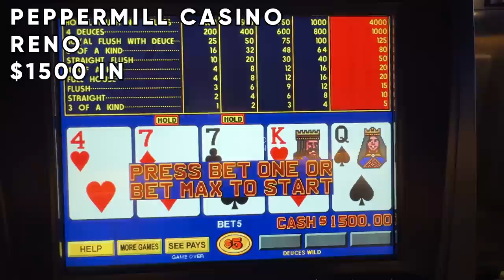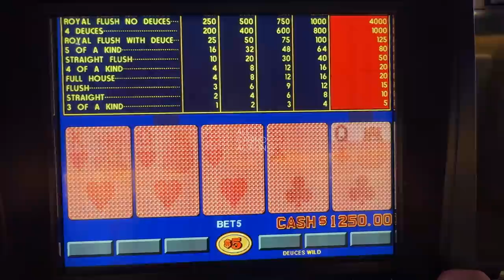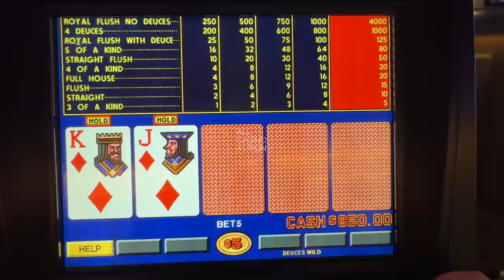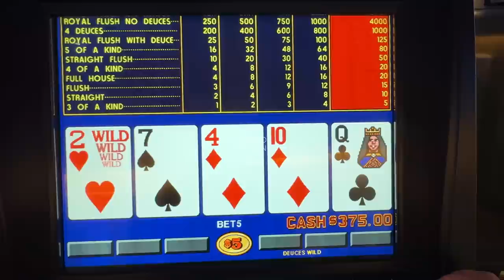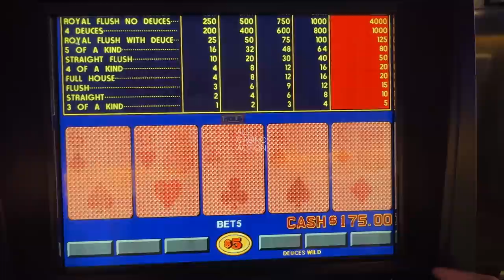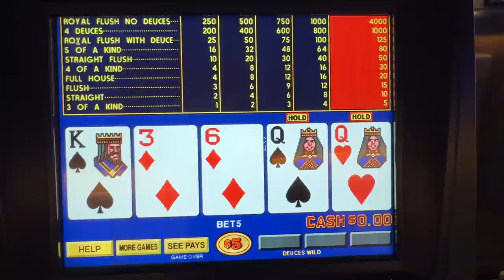HIGH STAKES VIDEO POKER SESSION!! BEST DEUCES WILD PAYTABLE WE'VE PLAYED!!